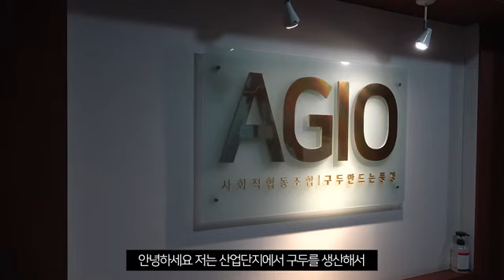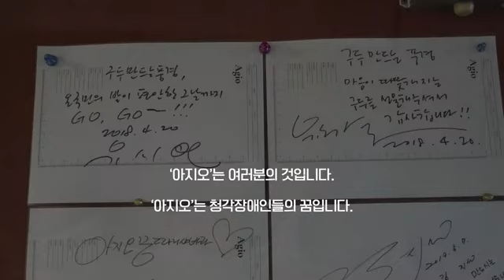1B79 | EP. 03 친구보다 좋은 구두 | 구두 만드는 풍경 아지오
함께하는사회 EP. 03 친구보다 좋은 구두 | 구두 만드는 풍경 아지오